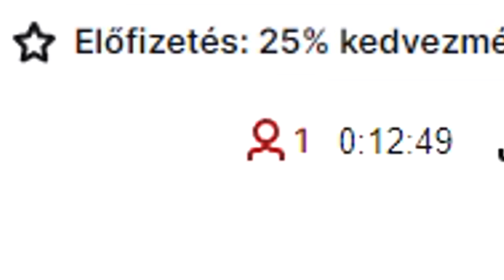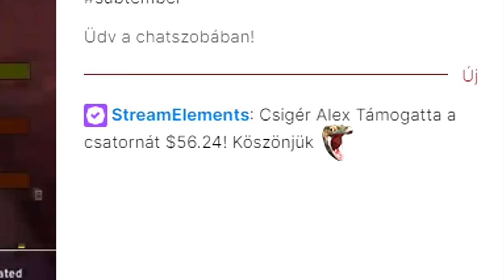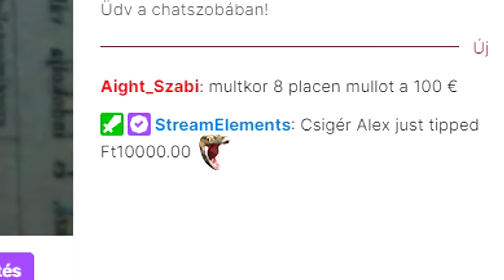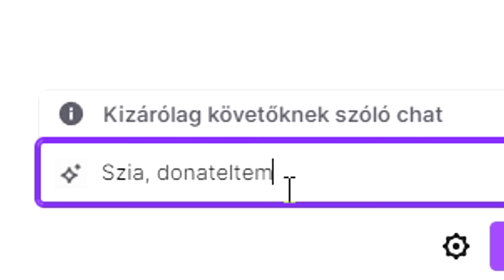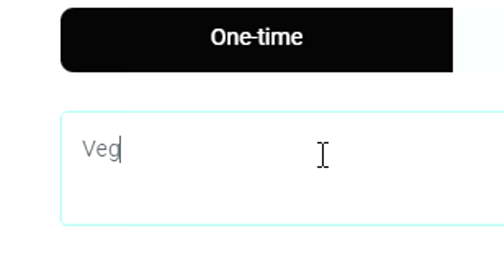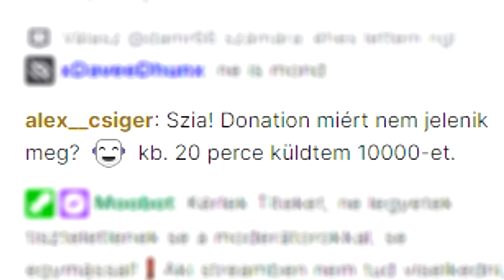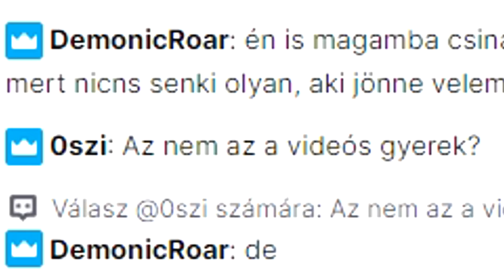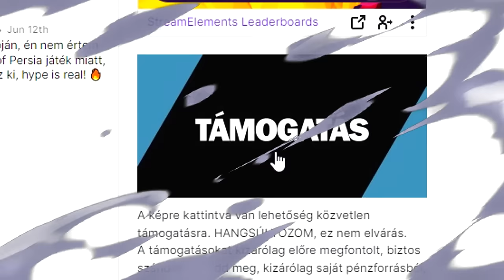Donateltem 0 Nézős Magyar Streamereknek (CS2)